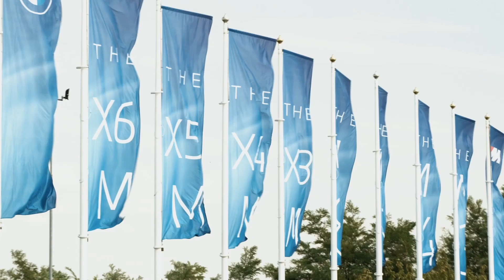BMW Biznis liga III kolo: Rafael Feliz, Karisma Hotels and Resorts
I ove godine BIZLife i Delta Motors nastavljaju organizaciju prepoznatljivog događaja na NAVAK-u, u kom predstavnici poslovne zajednice donose brze i pametne odluke na stazi, vozeći nove modele BMW-a i MINI-ja.

Održano je treće kolo za sezonu 2023. godine u takmičenju u vožnji automobila. Najbolji iz sveta biznisa pokazali su da dobri menadžeri i dobri vozači imaju mnogo toga zajedničkog i odlično se snašli za volanom BMW sportskih i biznis mašina.